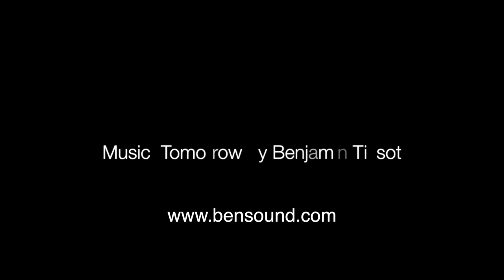Snow Day 2021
A video of a Snow Day walk around Cork City Centre. 07/01/2021